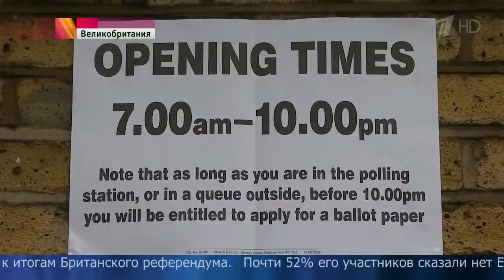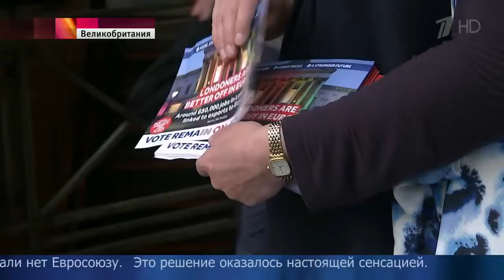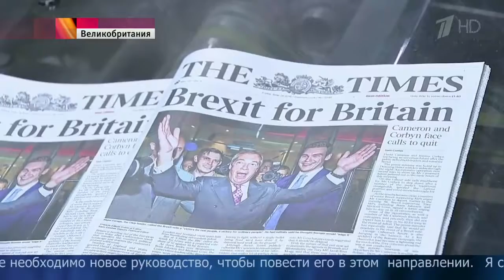Британцы проголосовали за выход из Евросоюза, премьер‑министр страны заявил, что подаст в отставку